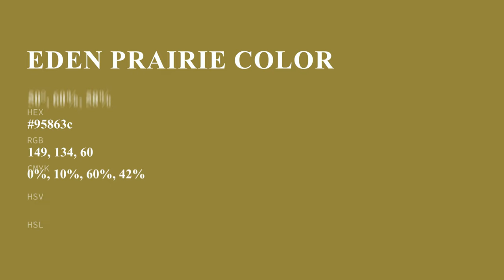Eden Prairie color 95863c hex color - Green color - Cool color 95863c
What color is Eden Prairie ? 95863c hex color - Green color - Cool color 95863c

Hex 95863c Color Code is also known as Eden Prairie color.